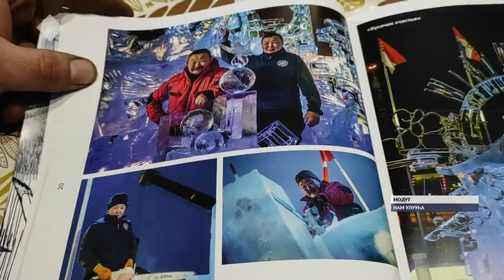Нам скульптордара Аргуновтар